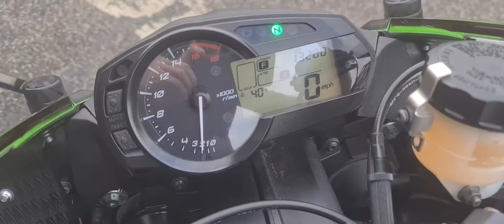Kawasaki Ninja ZX636